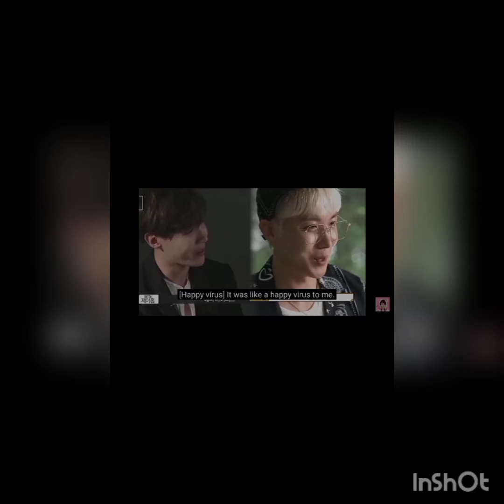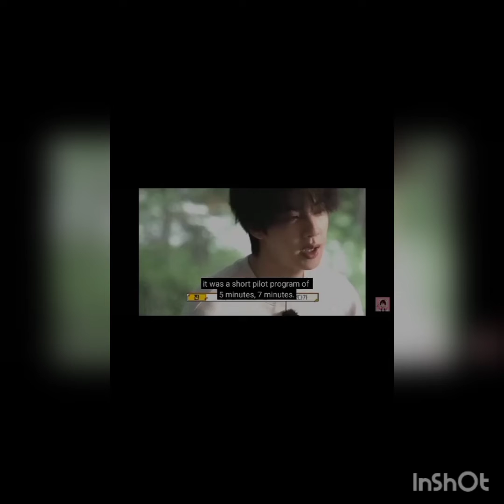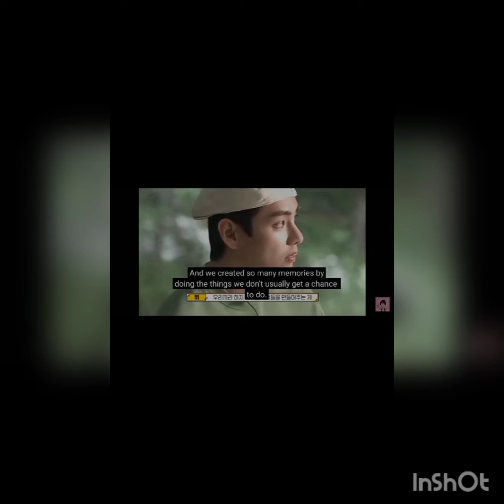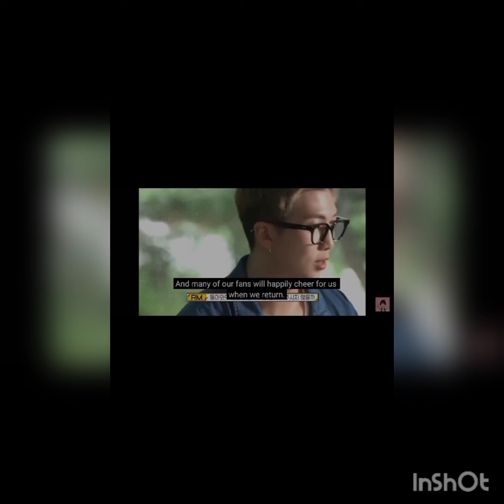BTS // Run BTS episode#bts